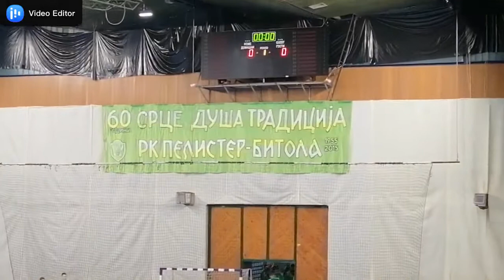eurofarm pelister vs nexe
My instagram acc : dejan.deks.jovanovski
My facebook acc : Дејан Декс Јовановски
My TikTok acc : Dejan.Barsa